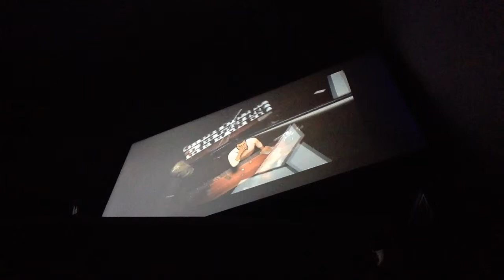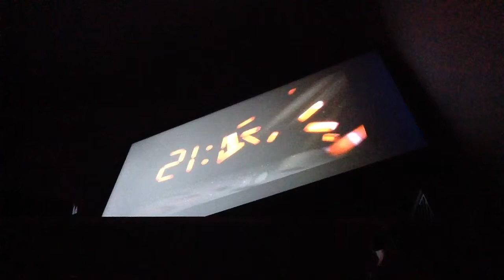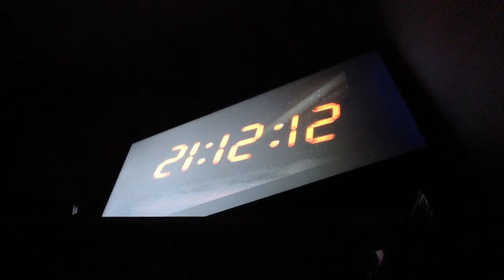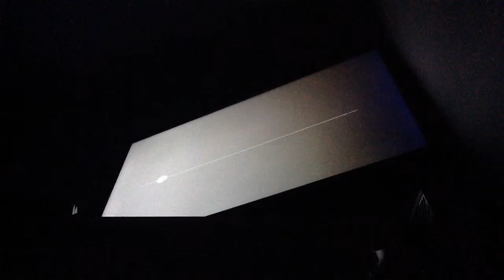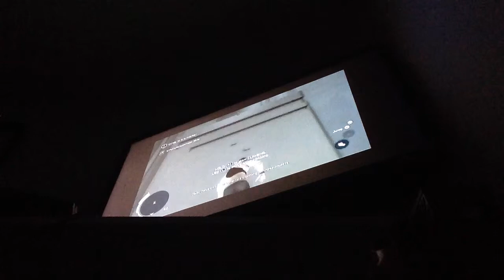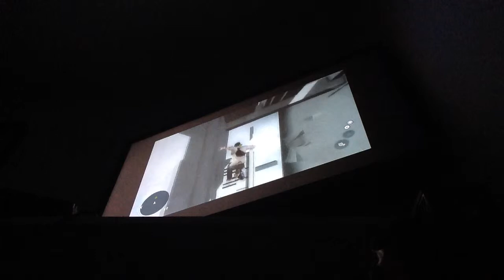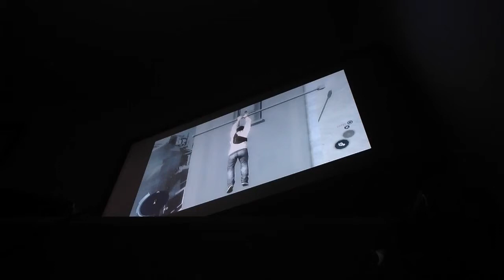Let's play assassins creed 3 part 1